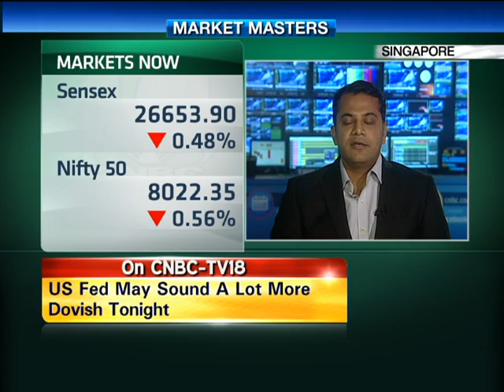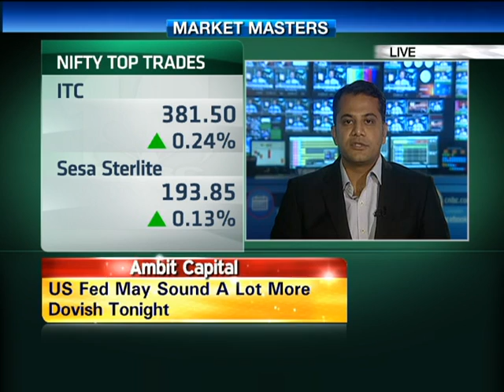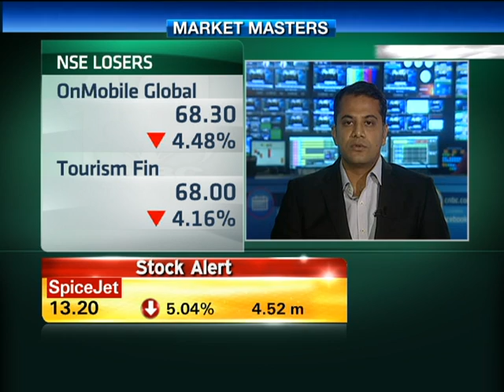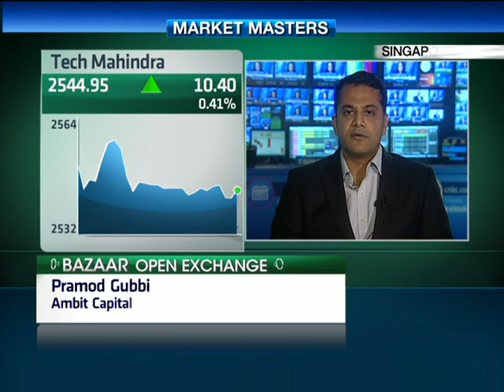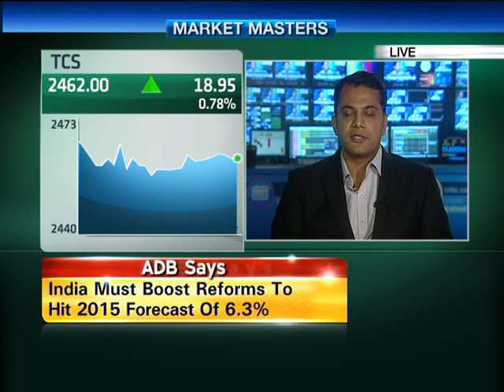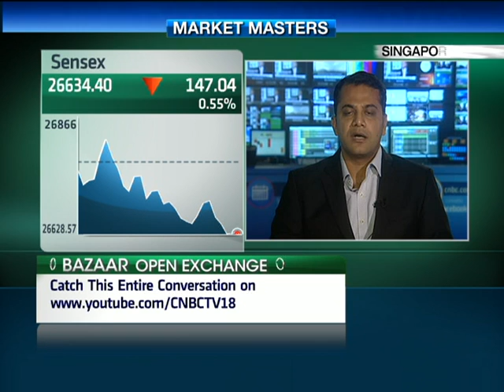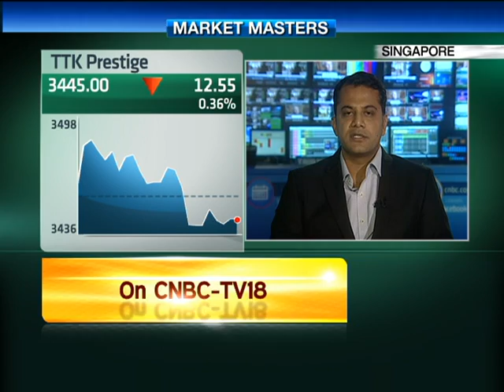Bazaar - Market Master: Pramod Gubbi, Ambit Capital - Dec 17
Pramod Gubbi, Director - Instl Sales at Ambit Capital is the market master of the day and he talks about the current market scenario